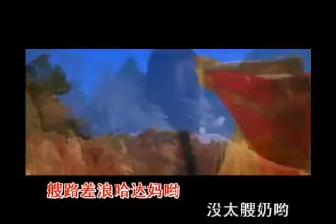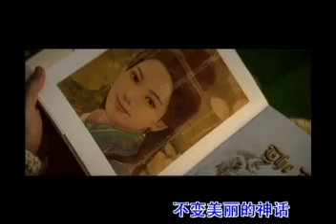Endless Love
ChengLong Kim Hee Sun